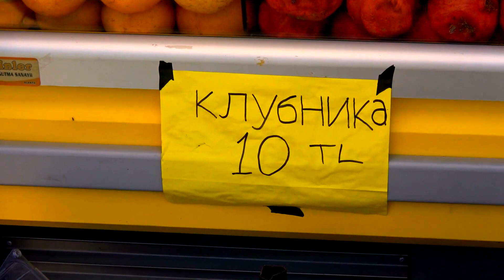Пляж Клеопатры в Алании -16 Kleopatra beach Alanya Cleopatra beach समुद्र तट ビーチ 海 ziminvideo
Турция. Аланья. Пляж Клеопатры. Пляж 16
Очень большой и красивый песчаный пляж Клеопатры в Алании, длина около 3 км и ширина около 50 метров, вам понравится и произведёт приятное впечатление. Это лучший пляж не только в Аланьи, но наверное и во всей Турции.
Turkey. Alanya. Cleopatra beach. Beach 16
A very large and beautiful sandy Cleopatra beach in Alanya, about 3 km long and about 50 meters wide, you will like it and make a pleasant impression. This is the best beach not only in Alanya, but probably in the whole of Turkey.
तुर्की। Alanya। क्लियोपेट्रा बीच। समुद्र तट 16
लगभग 3 किमी लंबी और लगभग 50 मीटर चौड़ी अलन्या में एक बहुत बड़ा और सुंदर रेतीला क्लियोपेट्रा समुद्र तट, आप इसे पसंद करेंगे और एक सुखद प्रभाव डालेंगे। यह न केवल अलान्या में, बल्कि पूरे तुर्की में सबसे अच्छा समुद्र तट है।
Truthahn. Alanya. Cleopatra Strand. Strände 16
Ein sehr großer und schöner Sandstrand von Cleopatra in Alanya, ca. 3 km lang und ca. 50 m breit, wird Ihnen gefallen und einen angenehmen Eindruck hinterlassen. Dies ist der beste Strand nicht nur in Alanya, sondern wahrscheinlich in der ganzen Türkei.
Turki. Alanya. Pantai Cleopatra. Pantai 16
Pantai Cleopatra yang sangat besar dan indah berpasir di Alanya, panjang sekitar 3 km dan lebar sekitar 50 meter, Anda akan menyukainya dan membuat kesan yang menyenangkan. Ini adalah pantai terbaik tidak hanya di Alanya, tetapi mungkin di seluruh Turki.
Türkiye. Alanya. Kleopatra plajı. Plajlar 16
Alanya'da çok büyük ve güzel bir kumlu Kleopatra plajı, yaklaşık 3 km uzunluğunda ve yaklaşık 50 metre genişliğinde, hoşunuza gidecek ve hoş bir izlenim bırakacaksınız. Bu sadece Alanya'nın değil, muhtemelen tüm Türkiye'nin en iyi plajıdır.
Gà tây. Alanya. Bãi biển Cleopatra. Các bãi biển 16
Bãi biển Cleopatra đầy cát rất rộng và đẹp ở Alanya, dài khoảng 3 km và rộng khoảng 50 mét, bạn sẽ thích nó và tạo ấn tượng thú vị. Đây là bãi biển tốt nhất không chỉ ở Alanya, mà có lẽ là của cả Thổ Nhĩ Kỳ.
ไก่งวง. อลันยา หาดคลีโอพัตรา ชายหาด 16
หาดคลีโอพัตราขนาดใหญ่และสวยงามในอลันยายาวประมาณ 3 กม. และกว้างประมาณ 50 เมตรคุณจะชอบและสร้างความประทับใจให้กับคุณ นี่คือชายหาดที่ดีที่สุดไม่เพียง แต่ในอลันยาเท่านั้น แต่อาจเป็นชายหาดที่ดีที่สุดในตุรกี
Pavo. Alanya. Playa de Cleopatra. Playas 16
Una playa de arena de Cleopatra muy grande y hermosa en Alanya, de unos 3 km de largo y unos 50 metros de ancho, le gustará y hará una impresión agradable. Esta es la mejor playa no solo en Alanya, sino probablemente en toda Turquía.
七面鳥。 アラニヤ。 クレオパトラビーチ。 ビーチ 16
アラニヤの非常に大きくて美しい砂浜のクレオパトラビーチは、長さ約3 km、幅約50 mで、気に入って心地よい印象を与えます。 これはアランヤだけでなく、おそらくトルコ全体でも最高のビーチです。
Peru. Alanya. Praia da Cleópatra. Praias 16
Uma grande e bela praia de areia Cleópatra em Alanya, com cerca de 3 km de comprimento e cerca de 50 metros de largura, você vai gostar e deixar uma impressão agradável. Esta é a melhor praia não só de Alanya, mas provavelmente de toda a Turquia.
火雞。 阿拉尼亞 克婁巴特拉海灘。 海灘 16
阿拉尼亞（Alanya）的一個非常大且美麗的沙丘沙灘（Cleopatra），長約3公里，寬約50米，您會喜歡它並給人留下愉快的印象。 這不僅是阿拉尼亞乃至整個土耳其最好的海灘。
ديك رومي. الانيا. شاطئ كليوباترا. الشواطئ16, .
شاطئ كليوباترا الرملي كبير جدا وجميل في ألانيا ، يبلغ طوله حوالي 3 كيلومترات وعرضه حوالي 50 مترًا ، سوف يعجبك ويترك انطباعًا رائعًا. هذا هو أفضل شاطئ ليس فقط في ألانيا ، ولكن ربما في جميع أنحاء تركيا.
터키. 알라냐. 클레오 파트라 해변. 해변 16
알란 야의 매우 크고 아름다운 모래 사장 인 클레오 파트라 해변은 길이 약 3km, 폭 약 50m입니다. 이것은 Alanya 에서뿐만 아니라 터키 전체에서 최고의 해변입니다.
Indyk. Alanya. Plaża Kleopatry. Plaże 16 opatry w Alanyi o długości około 3 km i szerokości około 50 metrów, spodoba ci się i zrobisz przyjemne wrażenie. To najlepsza plaża nie tylko w Alanyi, ale prawdopodobnie w całej Turcji.
Tyrkia. Alanya. Cleopatra strand. Strender 16
En veldig stor og vakker sandstrand Cleopatra-strand i Alanya, ca 3 km lang og omtrent 50 meter bred, vil du like den og gjøre et hyggelig inntrykk. Dette er den beste stranden ikke bare i Alanya, men sannsynligvis i hele Tyrkia.
Kalkon. Alanya. Cleopatra strand. Stränder 16
En mycket stor och vacker sandstrand på Cleopatra i Alanya, cirka 3 km lång och cirka 50 meter bred, du kommer att gilla den och göra ett trevligt intryck. Detta är den bästa stranden, inte bara i Alanya, utan förmodligen i hela Turkiet.
Turkki. Alanyassa. Kleopatran ranta. Rannat 16
Erittäin suuri ja kaunis hiekkaranta Kleopatra-ranta Alanyassa, noin 3 km pitkä ja noin 50 metriä leveä, pidät siitä ja tee miellyttävä vaikutelma. Tämä on paras ranta paitsi Alanyassa,